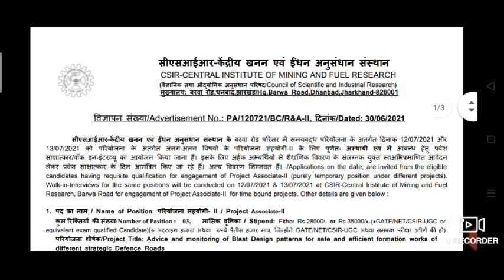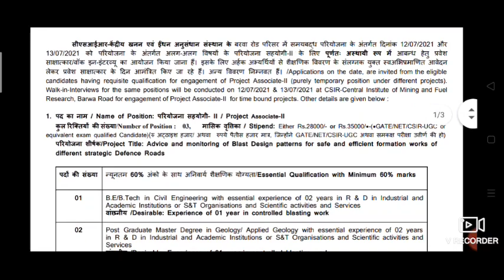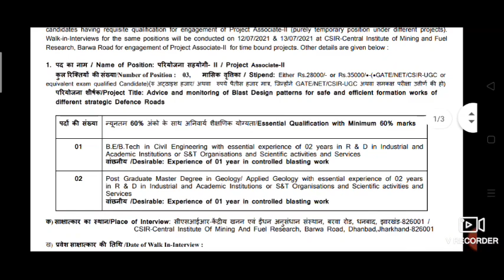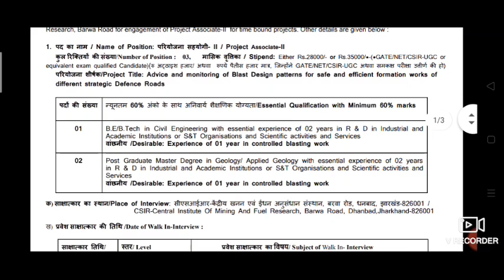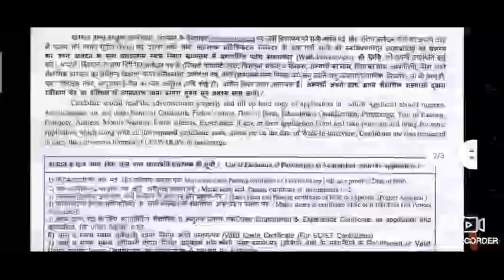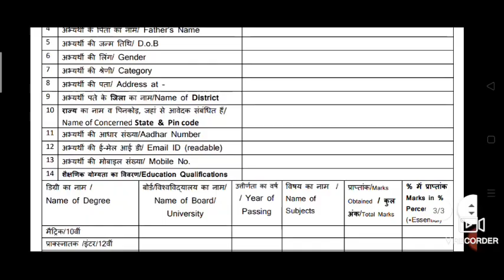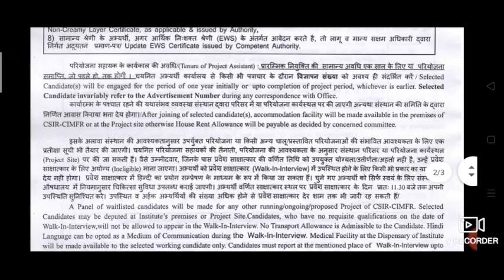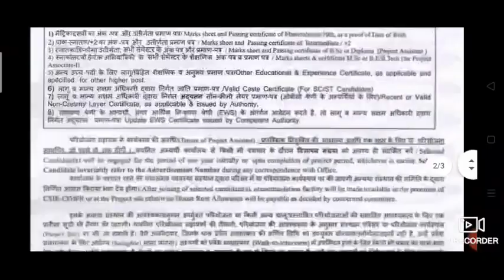CIMFR VACANCY 2021 || Central Institute of Mining and Fuel Research Vacancy 2021